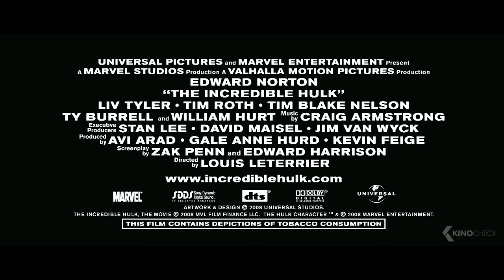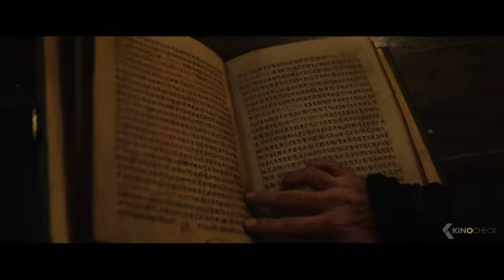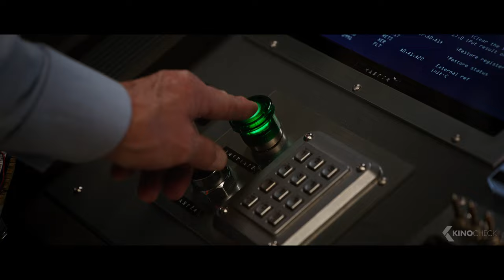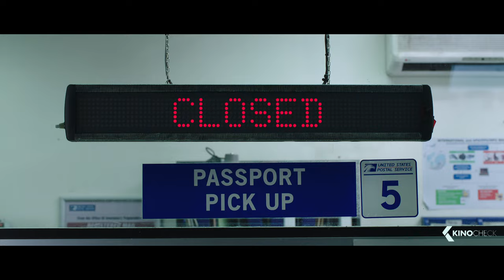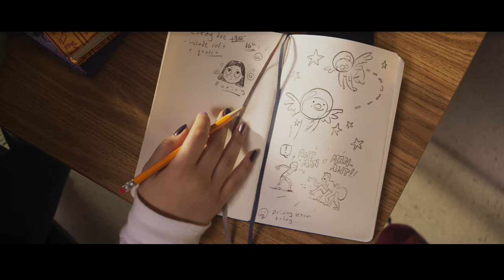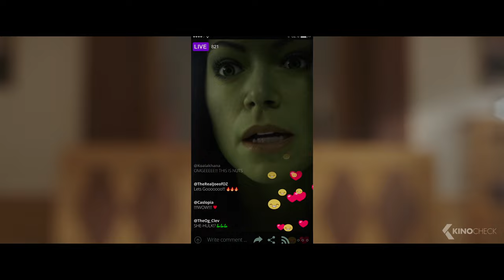All MARVEL CINEMATIC UNIVERSE Trailers: Iron Man (2008) to Secret Invasion (2023)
00:00 All Marvel Cinematic Universe Trailers
00:03 Iron Man
02:24 The Incredible Hulk
04:49 Iron Man 2
07:12 Thor
09:36 Captain America: The First Avenger
12:00 Marvel's The Avengers
13:56 Iron Man 3
15:53 Thor: The Dark World
18:16 Captain America: The Winter Soldier
20:39 Guardians of the Galaxy
23:04 Avengers: Age of Ultron
25:06 Ant-Man
27:28 Captain America: Civil War
29:52 Doctor Strange
32:13 Guardians of the Galaxy Vol. 2
34:33 Spider-Man: Homecoming
36:49 Thor: Ragnarok
38:40 Black Panther
40:57 Avengers: Infinity War
43:20 Ant-Man and the Wasp
45:36 Captain Marvel
47:32 Avengers: Endgame
49:57 Spider-Man: Far From Home
52:27 WandaVision
53:54 The Falcon and the Winter Soldier
55:45 Loki
58:01 Black Widow
01:00:09 Shang-Chi And the Legend od the Ten Rings
01:02:12 Eternals
01:04:20 Hawkeye
01:06:12 Spider-Man: No Way Home
01:08:59 Moon Knight
01:10:56 Doctor Strange In The Multiverse of Madness
01:13:06 Ms. Marvel
01:14:53 Thor: Love and Thunder
01:17:08 I Am Groot
01:18:10 She-Hulk: Attorney At Law
01:20:56 Werewolf by Night
01:22:21 Black Panther 2: Wakanda Forever
01:24:32 Guardians of the Galaxy Holiday Special
01:25:45 Ant-Man and the Wasp: Quantumania
01:28:05 Secret Invasion